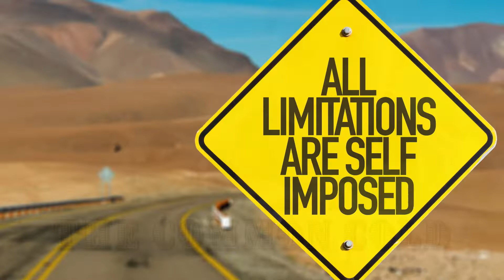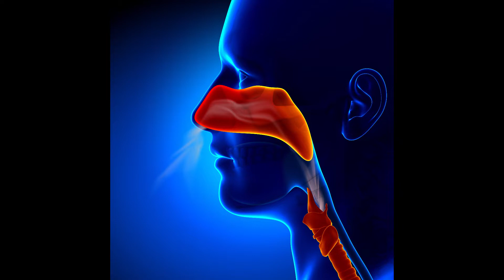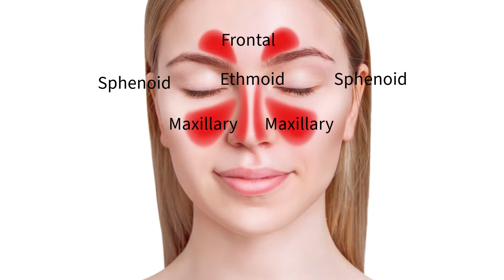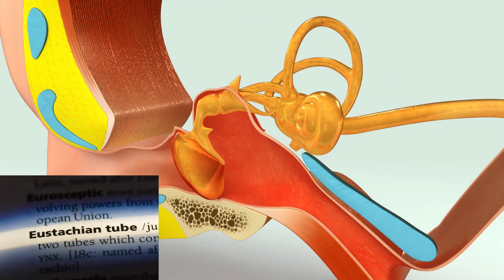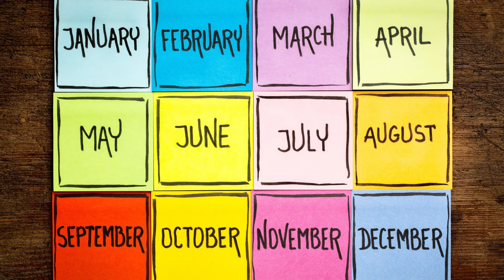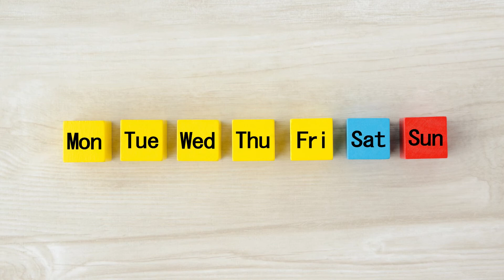Common Cold EXPLAINED: Myths, Facts & How to Beat It FAST! 🤧🔥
Ever wondered about the mysteries behind the common cold? 🤧 Dive deep with us as we uncover the science, myths, and remedies surrounding this frequent visitor. From surprising facts to expert tips on quick recovery, this video has it all! 🔍🩺

00:00 - The Common Cold
00:15 - Prevalence
00:57 - Root Cause
02:10 - Diagnosis
02:29 - Manifestation
03:03 - Rhinitis
03:23 - Acute Rhinosinusitis
04:30 - Symptom Relief
04:42 - Otitis Media
05:14 - Influenza
05:41 - Differentiating Cold and Flu